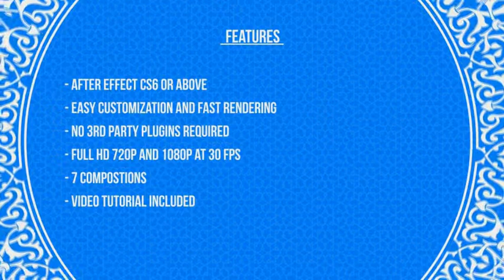Ramadan Brodcast Ident Package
After Effects CS6 or above • Easy customization and fast rendering • No 3rd party plugins required • (Full HD 1080p and 720p at 30fps) • Video Tutorial included
7 Compositions:

- Tv Scedule
- Next / Later Lower-third (2versions)
- Single Program Promo (3versions)
- Program Transition (Series,Animation, Economy , Documentary,Movies… )
- Coming Up
- Aid Moubarak Promo
- Ramdan Promo (2versions)